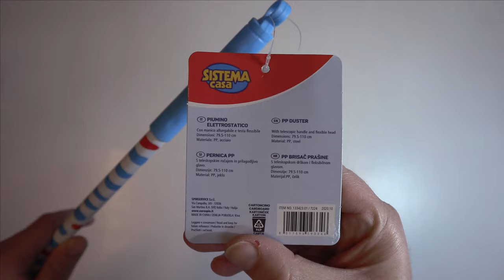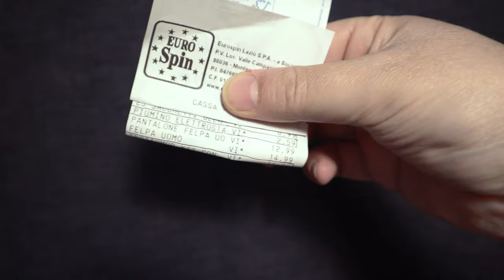Come rimuovere la polvere col piumino elettrostatico (spolverino)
Piumini elettrostatici su

Non volendo far diventare l'accumulo di polvere un sedimento oggetto di futuri studi sulle  abitudini di vita dell'uomo del XXI secolo, ho deciso di comperare uno elettrostatico.
Probabilmente si sarebbero fatti un'idea sbagliata, infatti gran parte dell'economia attuale è  incentrata sul combattere la polvere e molti imperi economici sono stati costruiti su di  esso.
Certamente il semplice piumino elettrostatico non può fare miracoli, anche se a loro dire  è in grado di attirare tutta la polvere del mondo, grazie alle proprietà elettrostatiche  ben note già gli antichi greci che si divertivano a strofinare l'ambra su pezzi di stoffa, notando  appunto che dopo questo procedimento alcuni materiali venivano attratti dal pezzo di ambra,  dunque più che attirare sicuramente sparpaglierà la polvere in ogni dove, quindi abbinarlo  ad un buon aspirapolvere magari robot sarebbe la cosa ideale.
Pieghevole ed estensibile sarà in grado in un batter d'occhio di rimettere in circolo  tutta la polvere che se non aspirata ovviamente tornerà esattamente dov'era.